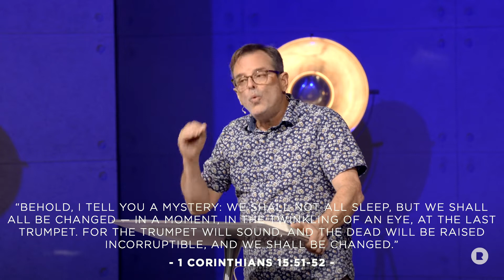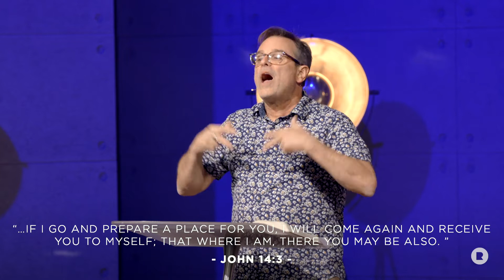2 Thessalonians 2:1-12